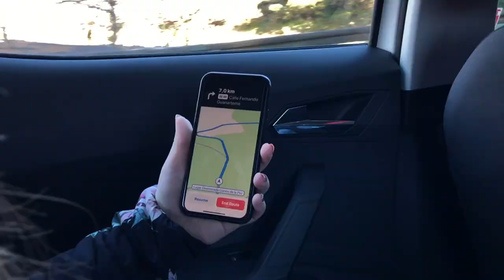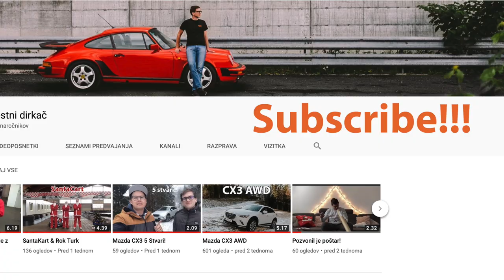Sončni zahod z najvišjega vrha / Gran Canaria dan6